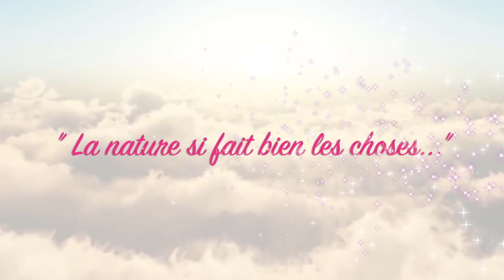Routine Ménage DEPART EN VACANCES ? Pourquoi ? 🌱